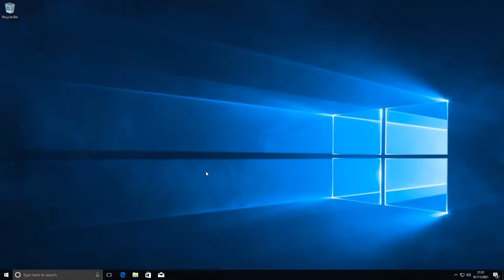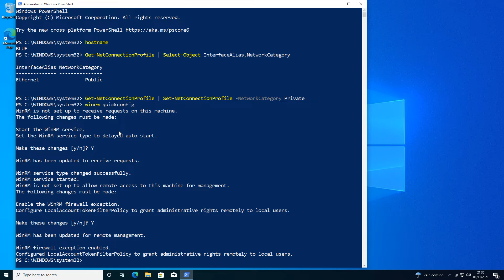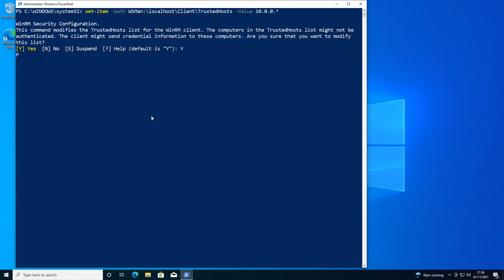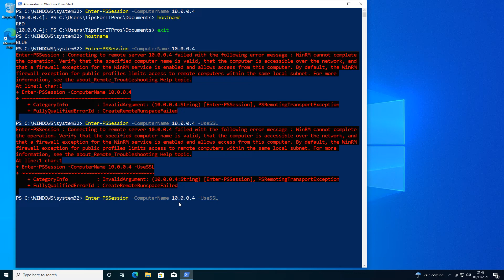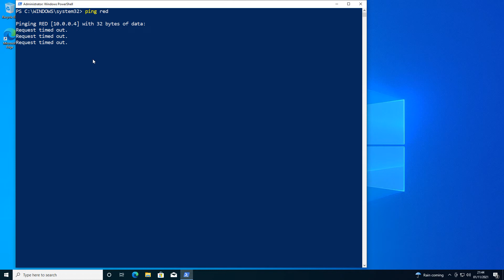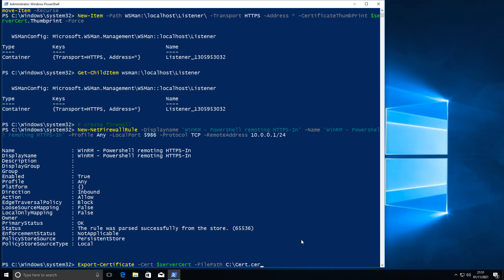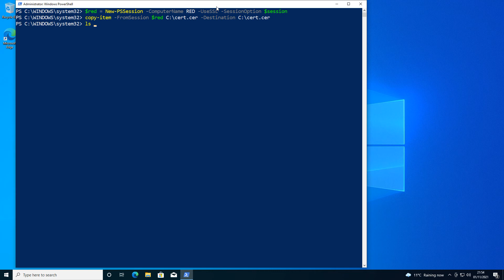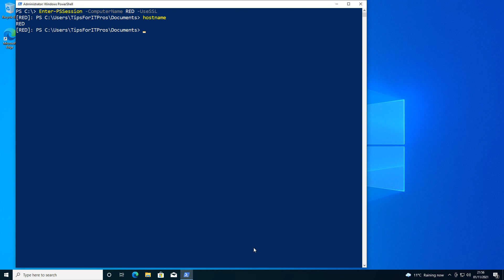Powershell Remoting with Self-signed Certificate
Powershell Remoting using self-signed certificates beginning to end configuration with example scripts provided.
This is an educational video for configuring HTTPS connections on a Windows 10 or Windows 2019

TIMESTAMP
0:00 Configure PSRemoting
4:00 Configure HTTPS connection
9:23 Trusting certificate